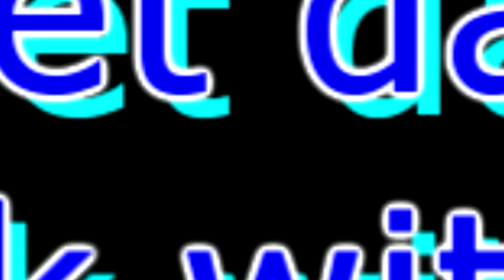But while they were making a trip their bus license has expired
Round 14/15 in Basya and Petya tennis vs myself